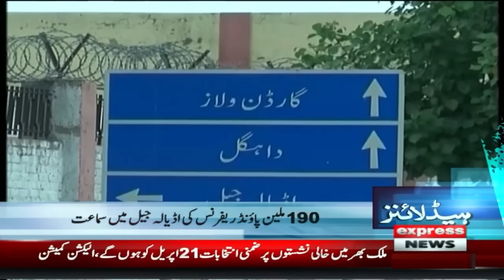Ali Amin Gandapur Reached PM House | News Headlines 6 PM | 13 March 2024 | Express News